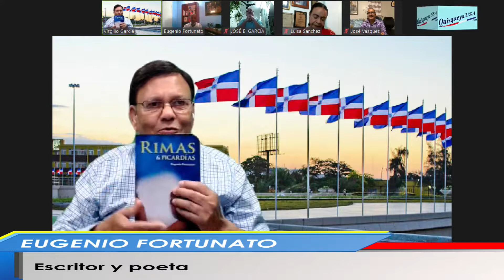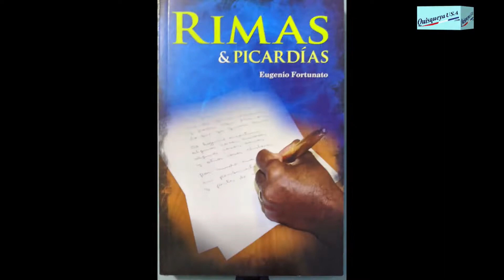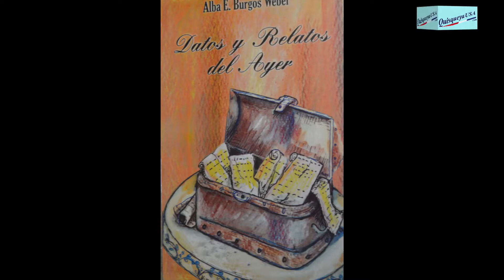LA DÉCIMA DOMINICANA, características; principales expositores -DIVERTIDA TERTULIA CULTURAL 03-04-22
Tertulia sobre diversos temas culturales, en el marco de un divertido ambiente donde las anéctodas, cuentos, canciones y ocurrencias son producto de la improvisación. Producido en Miami por Virgilio García, con los co-presentadores Luisa Sánchez, activista comunitaria de Miami; el periodista Pablo Rodríguez desde Santiago de los Caballeros, José e Ysabel Vásquez, escritores-compositores y José Enrique García, “Un hombre con historias”. TEMA DE HOY: “La décima dominicana”. Invitados especiales los poetas EUGENIO FORTUNATO y ALBA WEBER. Conversaremos sobre las características de la décima, cómo y donde se origina, sus principales expositores, etc… además, escucharemos algunas décimas de nuestros invitados. Al cierre del programa, la CANCIÓN ESTRENO MUNDIAL, “Los amores viejos”, autor Juan Antonio Alix, por José Vásquez.